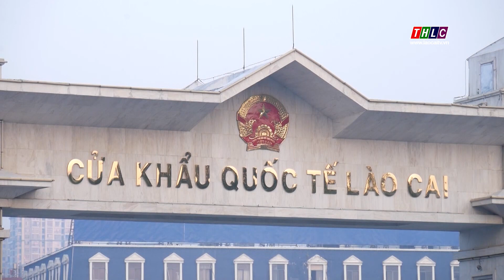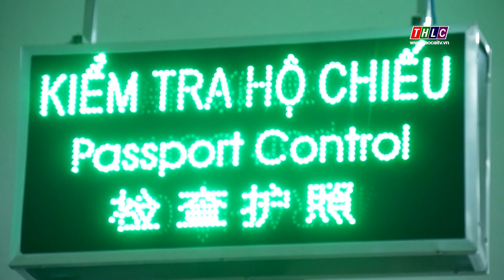Cửa khẩu Quốc tế Lào Cai nhộn nhịp trở lại | THLC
Laocaitv.vn - Sau thời gian dài thực hiện chính sách "Zero Covid", sáng 8/1, Trung Quốc khôi phục toàn diện hoạt động xuất - nhập cảnh qua các cửa khẩu với Việt Nam. Tại Cửa khẩu Quốc tế Lào Cai, rất đông người dân và du khách hai nước đã làm thủ tục xuất - nhập cảnh; công tác phòng dịch đã được kiểm soát chặt chẽ.
Đài Phát thanh - Truyền hình Lào Cai